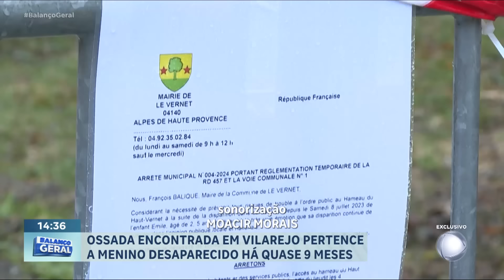Caso Émile: ossada que pertence a menino desaparecido na França é encontrada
Investigadores encontraram uma ossada humana e depois de um exame de DNA foi confirmado que os ossos são do menino desaparecido Émile, de 2 anos. Ele desapareceu do quintal da casa dos avós, em um vilarejo da França, um lugar com 150 habitantes onde todos se conhecem. Émile foi encontrado, depois de quase nove meses.